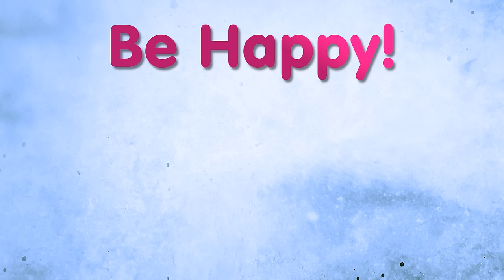ROBLOX ESCAPE THE WHAT THE HECK OBBY | RADIOJH GAMES with FACECAM